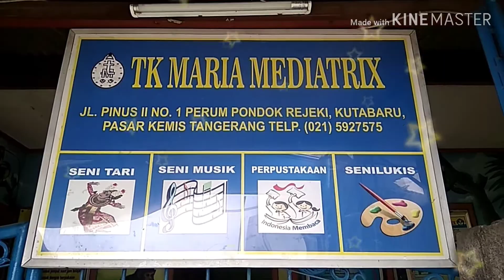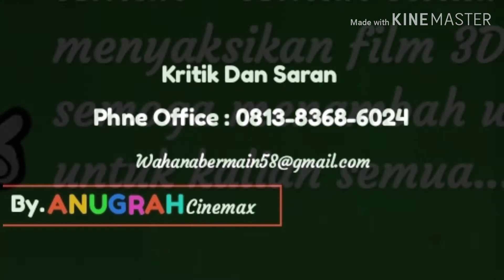ANUGRAH Cinema Bersama TK MARIA MEDIATRIX Perum Pondok Rezeki Kel.Kutabaru Kec.Pasar Kemis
Bergembira Bersama TK MARIA MEDIATRIX Perum Pondok Rezeki Kel.Kutabaru Kec.Pasar Kemis